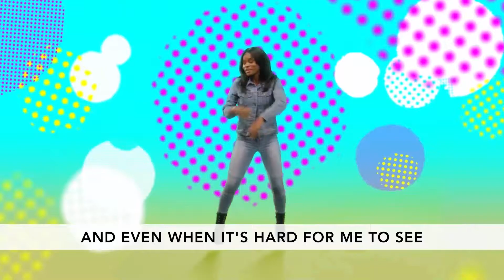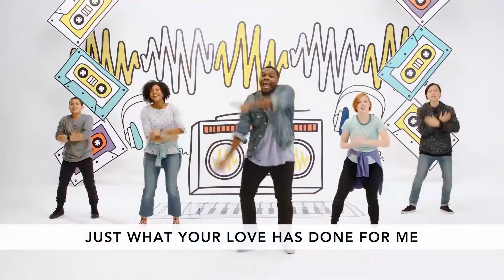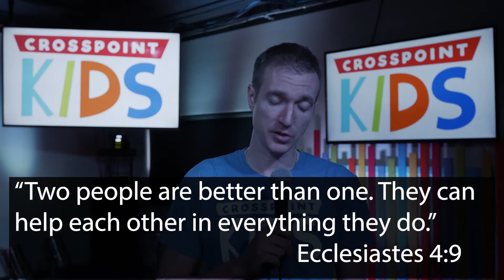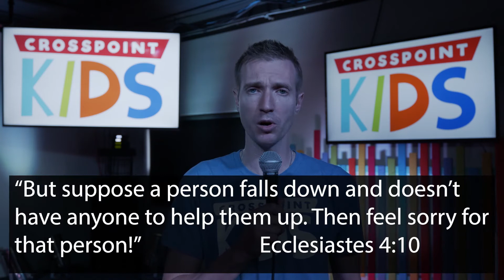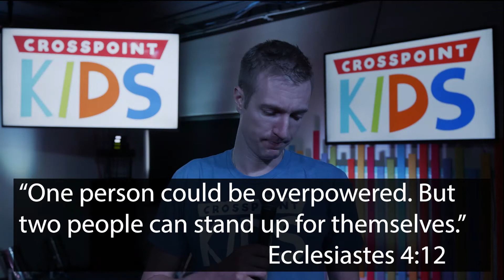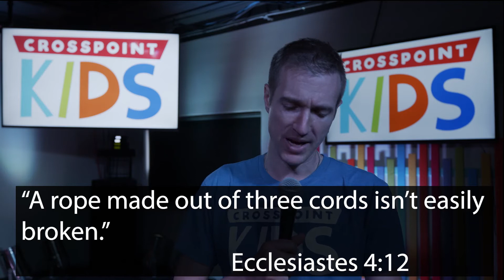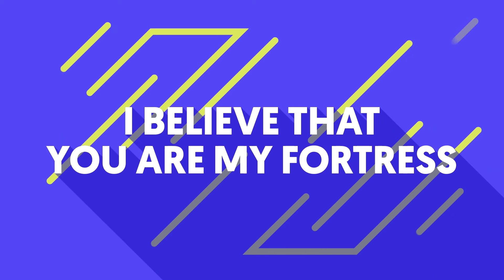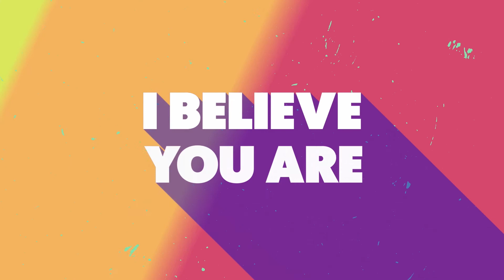Crosspoint Kids Elementary - September 6th Worship and Lesson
Today we kick off our September series on friendship, and we will learn the importance of choosing friends who can help us grow in our relationship with Jesus.